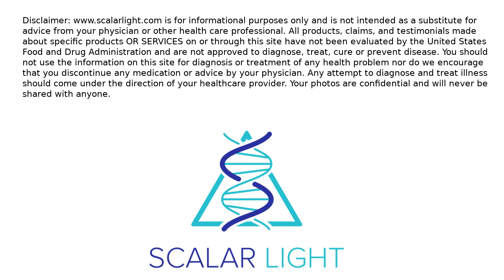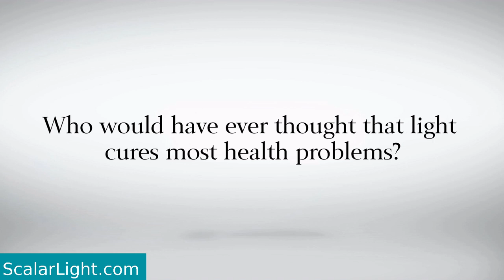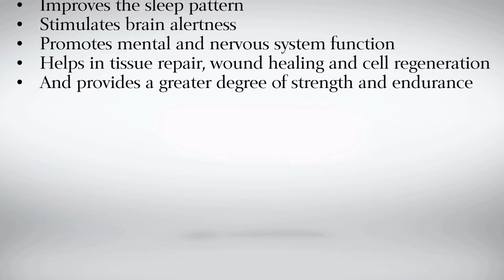Improve nutrition with LIGHT energy?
Grab YOUR complimentary experience of the Standard Scalar Session at not cost or obligation. Scalar Light must be experienced to understand!

If  you have not heard, you soon will be learning how a long established discovery (by Nikola Tesla( can be used to support increasing cellular nutrition and enhance pro cellular wellness overall.